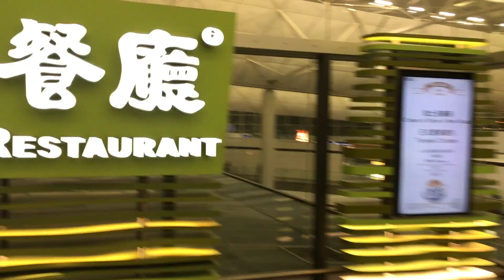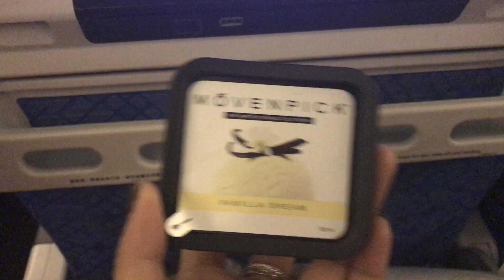聖誕驚喜大計劃🎄成功⁉️失敗⁉️18小時之旅✈️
再辛苦也值得❣️小朋友需要在愛既底下成長❣️做到我能做到的💕